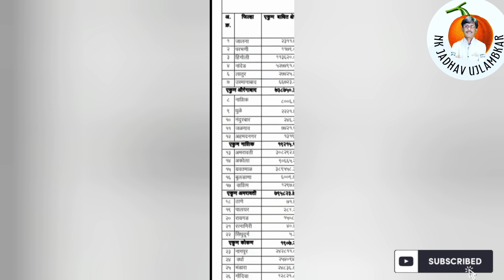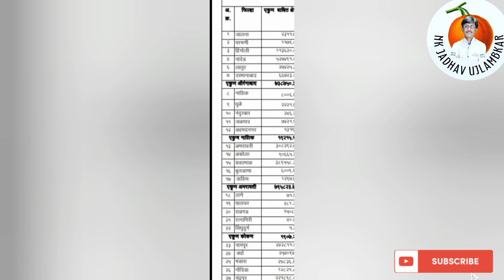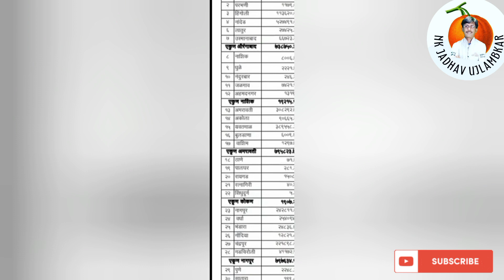नवा GR | विभागानुसार निधी किती आणि किती जिल्ह्यांना मिळणार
3501 कोटी वितरित | पीक नुकसान भरपाई चा नवीन जीआर
नुकसान ग्रस्त बांधताना तातडीने मदत करा | मुख्यमंत्र्यांचे प्रशासनाला निर्देश
crop insurance application
क्रॉप इन्शुरन्स 2022
पीक नुकसान अनुदान 2021जमा
PIk nuksan भरपाई
पीक लुक्सान भरपाई
पीकविमा 2022
पीक विमा 2021
पीक विमा योजना 2022
पीक विमा 2020
पीक विमा